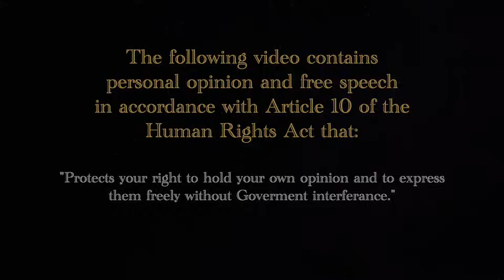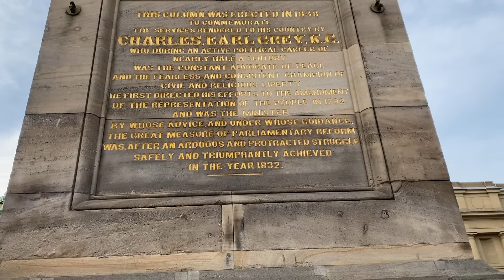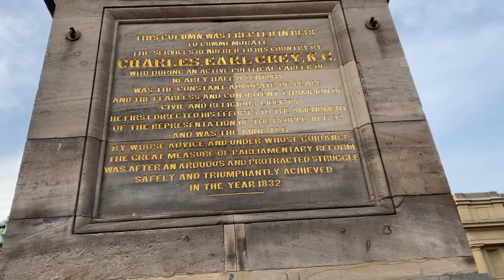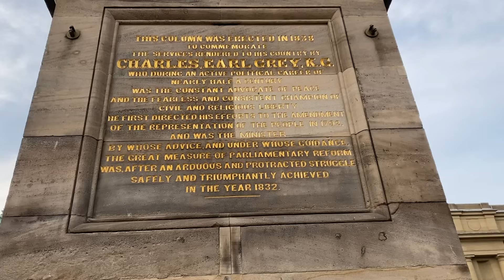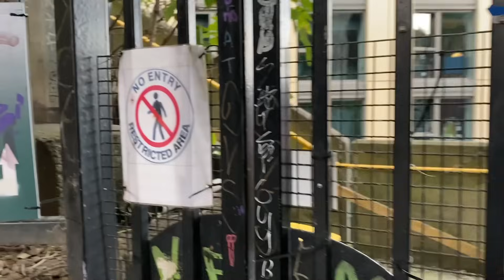The Scotty G Bridge, Billy Moore, Charlie Veitch, Blot Outdoors, Moot Hall Newcastle Crown Court